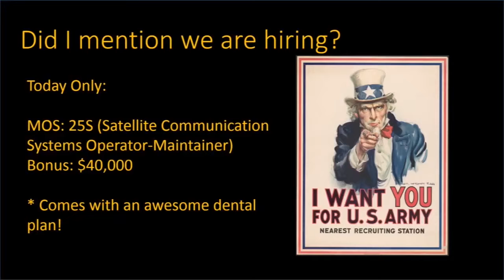LTG Martin, USA Everyone is a Recruiter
Lt. Gen. Theodore Martin, deputy commanding general, U.S. Army Training and Doctrine Command, provides remarks at the AFCEA TechNet August 2018 conference, Cyber Electromagnetic Activities (CEMA) for Unified Land Operationses Aug. 20-23, 2018, in Augusta, Ga.